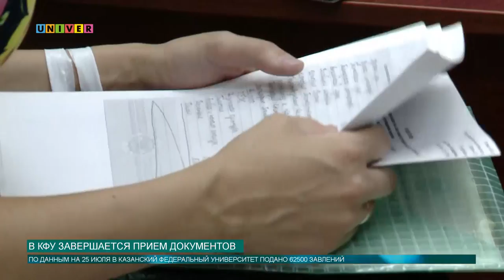В КФУ завершается прием документов!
В Казанском федеральном университете завершается прием документов! Сколько на сегодняшний подано оригиналов, какой институт считается более востребованным, по мнению абитуриентов и какого числа ждать первую и вторую волну поступивших узнала Анна Глазунова